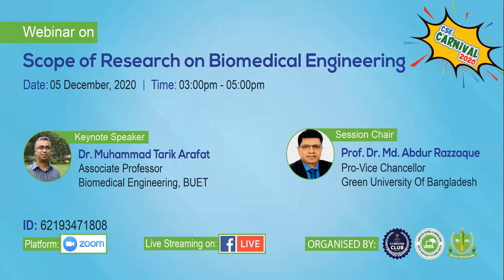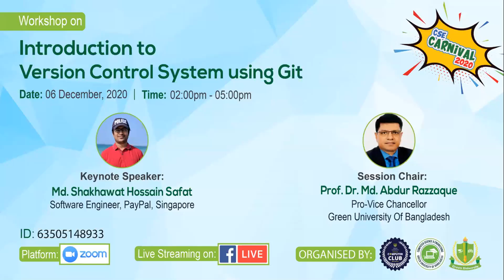Inauguration Ceremony - CSE Carnival 2020